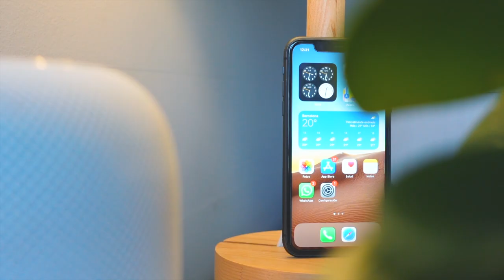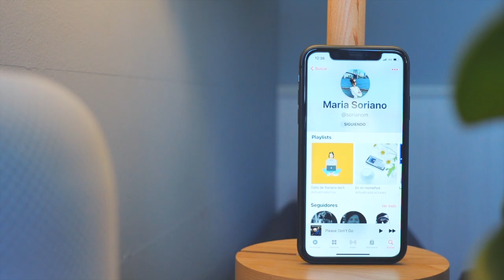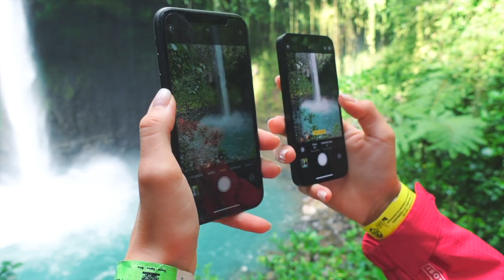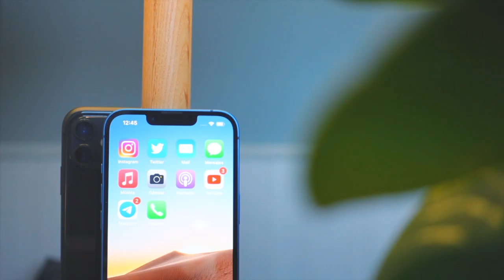iPhone11 vs iPhone13 ¿Cambiar de iPhone?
¿Vale la pena cambiar del iPhone 11 (o generaciones anteriores) al iPhone 13? Te lo cuento en mi nuevo vídeo.